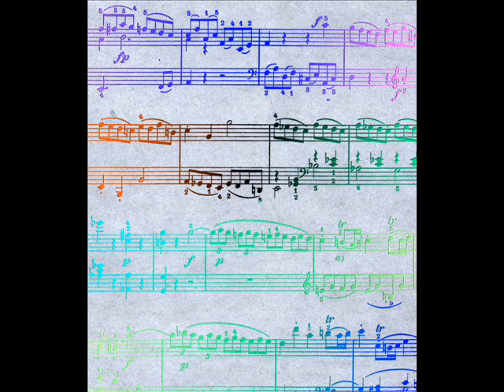Cramer - studio n°3 di 60 scelti per pianoforte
Potrete ascoltare lo studio n°3...